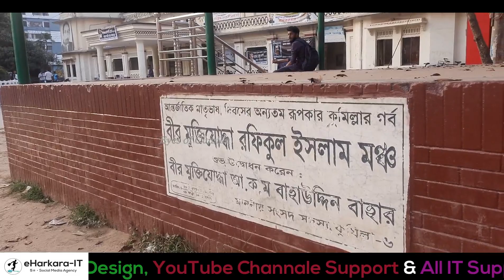টাউনহলের নতুন রুপ- বীরচন্দ্রনগর মিলনায়তন-Cumilla Town Hall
কুমিল্লার টাউনহলের সৌন্দর্য ও পরিবেশ রক্ষার্থে নতুন করে সাজানো হয়েছে!

আরো দেখুনঃ

১১) কুমিল্লায় লকডাউনে মোবাইল টাচ, ডিসপ্লে এবং মোবাইল ঠিক করুন, বাসায় বসেই ১০০% অরিজিনাল সব মোবাইল কিনুন!

১৪) কুমিল্লায় টপ টেন মার্ট I সবচেয়ে বড় দোকান যেখানে সব ধরনের ফ্যাশন আইটেম পাবেন I

সতর্কতাঃ এই ভিডিওটি শুধু মাত্র কুমিল্লা ভির্তীক ভ্লগ, ভিডিওতে উল্ল্যেখিত কোন পণ্য বা কোম্পানীর সাথে চ্যানেল "Cumilla" কোনভাবে জড়িত নয়! সকল পণ্য/খাবার/অর্ডার/কাজ, আপনার নিজ দায়ভারে গ্রহন করবেন!